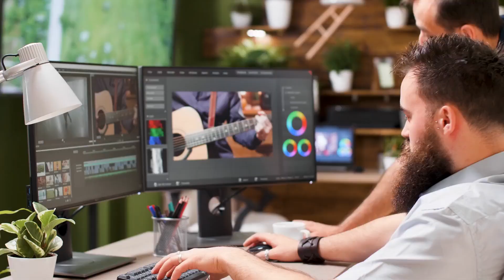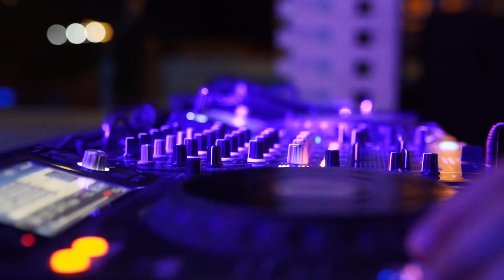Părerea mea despre fondurile europene...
Și eu am vrut să iau... dar uite de ce nu am mai aplicat.